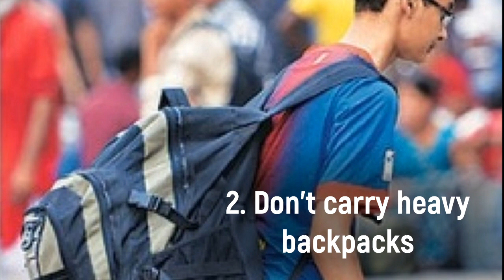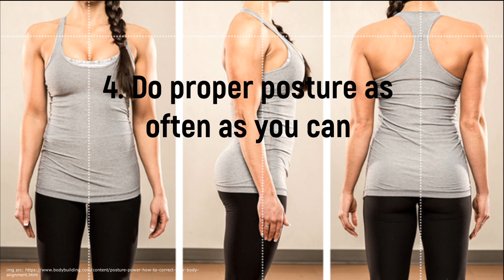Dos and Don'ts for People with Scoliosis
There are certain things you shouldn't do when you have a spinal problem; but there are still things you can and should do to help yourself.